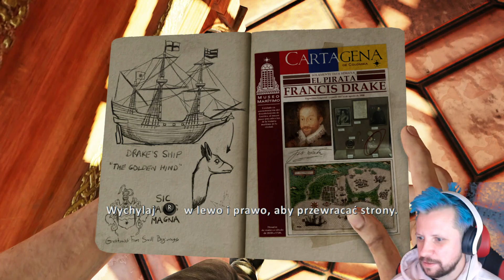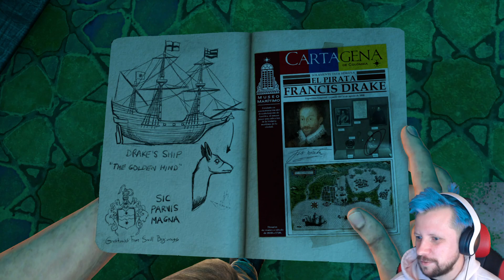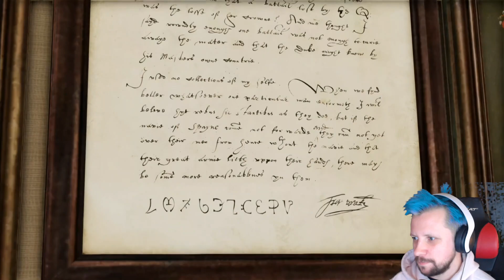No macie, macie ⚱️ Uncharted 3: Oszustwo Drake’a #1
SPRAWDŹ POPRZEDNI ODCINEK NA KANALE PRZEGRYW ;)